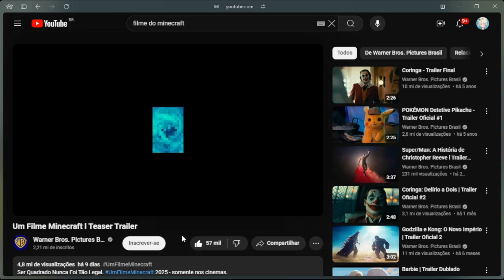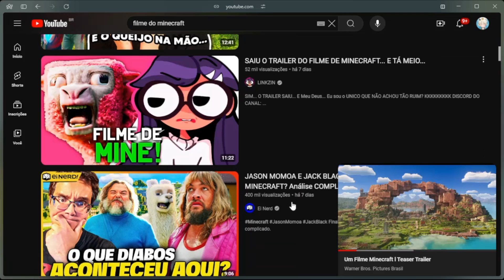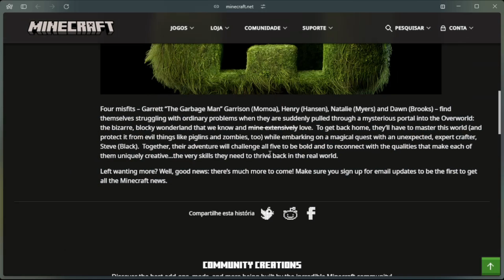O Melhor Filme Sessão da Tarde!!! (Minecraft o filme)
Recentemente saiu um trailer do filme do Minecraft. Hoje eu quero falar um pouco sobre ele, discutindo se vai ser bom ou ruim.
*Server do canal*
*Equipamento*
• Notebook: lenovo ideapad s145
• AMD Ryzen 5 3500U with Radeon Vega Mobile Gfx
• 8GB de Ram
• SSD 256GB
• Microfone: nenhum :(
• Gravador: obs studio
• Editor: Movavi video editor Plus 2022.
• Editor de imagem: krita e canva.
*Créditos*
Personagem do canal e thumb provenientes de um anime fofo:
Nome: All Saints Street
Autor: Lingzi
Distribuído por: Crunchyroll